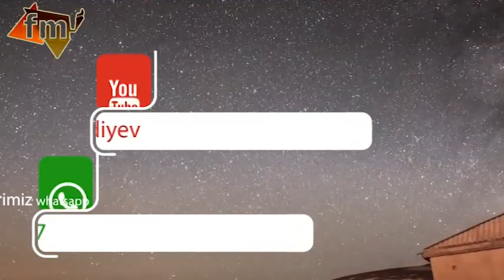Segah / Qarabağ şikestesi - Murad Laçınlı Aşıq Namiqin ad gününü bele tebrik etdi.